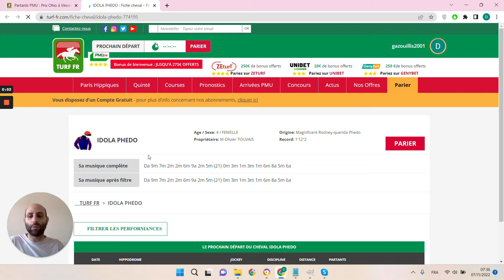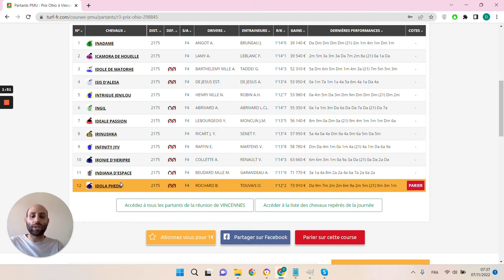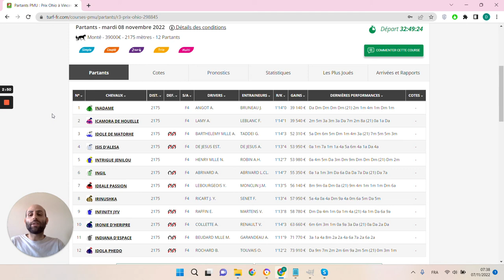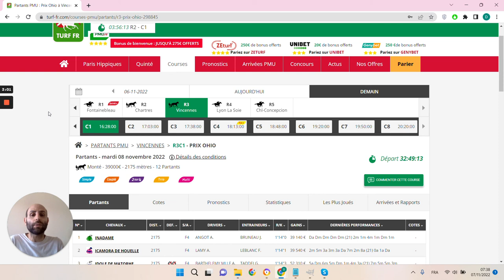🔥1 jour 1 pari 🔥 Pronostic du 08/11 : Bien parier et gagner aux courses hippiques !